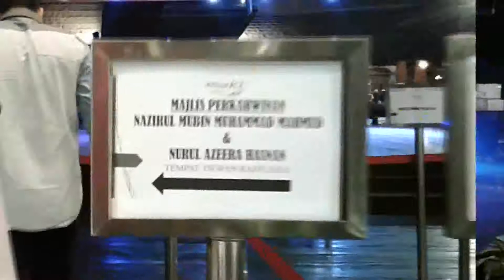jamuan perkahwinan Nurul Azeera anak En Hasnan